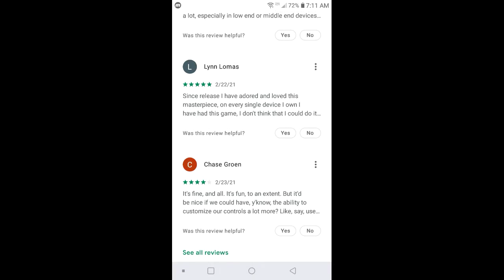I'm reinstalling Pixel Gun 3D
Enjoy and leave a like for more!!👍

Yes, there was no other way but to reinstall it, hopefully this fixes my lag problem.

As always be a Soldier!💪👊